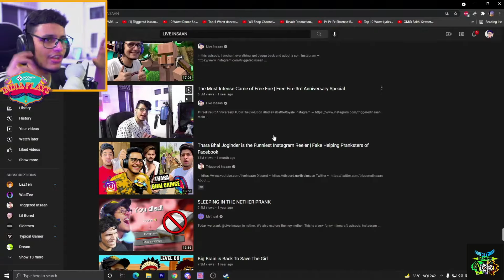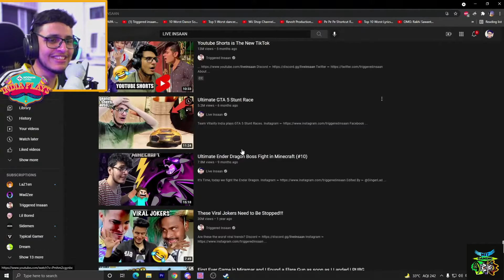Live Inssan Talking About Carry Minati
live insan,
triggered insan
mythpad
raid
Triggered Insaanlive Raid Mythpad
live insan raid
triggered insan raidindia
mythpad reaction
live insan reaction
mythpad and live insan
live insan and mythpad
hindi

About Me ► My name is Sumit. I'm from Jamshedpu and I'm an  student. Now I am pursuing youtube Full Time. I make family friendly clean comedy Gaming videos on this channel for everyone to enjoy with their family. You don't need earphones to watch my videos😂